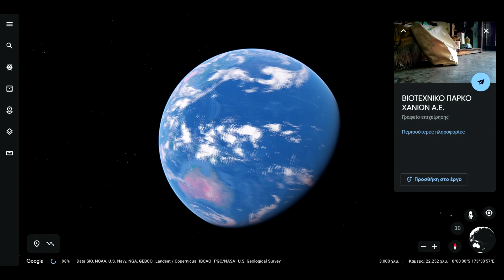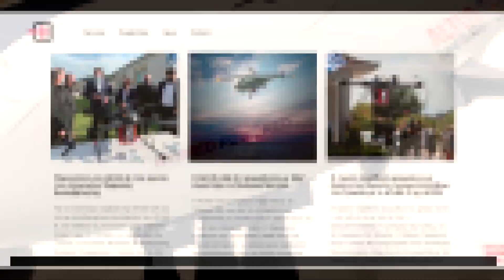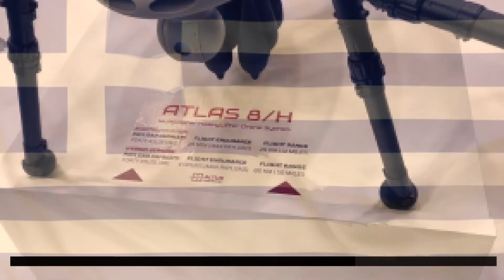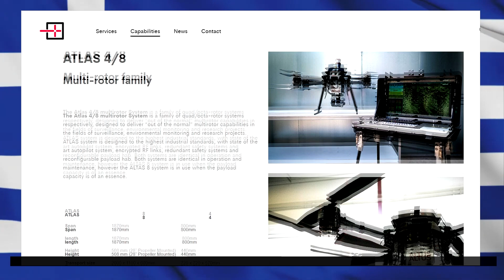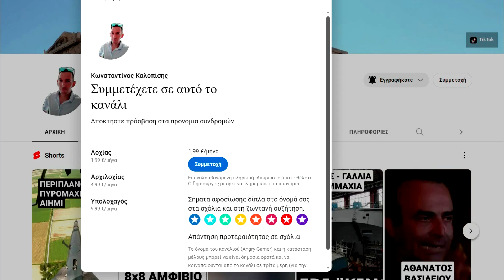ATLAS 8: Το Νέο Ελληνικό Drone Κατά Των Τούρκων Της ALTUS LSA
Καλησπέρα σας φίλες και φίλοι στο σημερινό βίντεο θα δούμε ένα ακόμη φοβερό και καινοτόμο μη επανδρωμένο αερόχημα! Είναι το νέο ελληνικό drone ATLAS 8, της εταιρίας ALTUS, που παρουσιάστηκε επίσης στην έκθεση «DEFEA 2023».

Η ALTUS LSA είναι μια ελληνική εταιρία, με έδρα τεχνικών εγκαταστάσεων στο βιομηχανικό πάρκο των Χανίων και Ακαδημία Πιλότων Drone στην Αττική.

Παρέχει λύσεις με το κλειδί στο χέρι στον τομέα των μη επανδρωμένων συστημάτων και καινοτόμων τεχνολογικών προγραμμάτων, με παγκόσμιες δυνατότητες εξυπηρέτησης. Η εμπειρία και η τεχνογνωσία της εταιρείας εκτείνεται σε: επιτήρηση χερσαίων και θαλάσσιων συνόρων, συλλογή πληροφοριών, εναέρια παρακολούθηση και αναγνώριση πληροφοριών, περιβαλλοντική παρακολούθηση, διαχείριση φυσικών καταστροφών, εφαρμογές Γεωγραφικών Συστημάτων Πληροφοριών, προστασία κρίσιμων υποδομών, αποστολές έρευνας και διάσωσης και εφαρμογές drone εναέριου στόχου.

Το σύστημα πολλαπλών στροφείων Atlas 8 είναι ένα μη επανδρωμένο σύστημα οκταπλού ρότορα, σχεδιασμένο να παρέχει "πέραν του συνηθισμένου" δυνατότητες στους τομείς της επιτήρησης, της περιβαλλοντικής παρακολούθησης και των ερευνητικών έργων. Το σύστημα ATLAS έχει σχεδιαστεί σύμφωνα με τα υψηλότερα βιομηχανικά πρότυπα, με υπερσύγχρονο σύστημα αυτόματου πιλότου, κρυπτογραφημένες συνδέσεις RF, εφεδρικά συστήματα ασφαλείας και αναδιαμορφώσιμο ωφέλιμο φορτίο.

Περισσότερες πληροφορίες στο βίντεο!

Αν φυσικά σας άρεσε το βίντεο και ενδιαφέρεστε για θέματα τεχνολογίας και γεωπολιτικών, επισκεφτείτε το κανάλι μου, ρίξτε μια ματιά στο περιεχόμενο που ανεβάζω, κάντε εγγραφή, πατήστε μου αρέσει, σχολιάστε με τις απόψεις σας και βοηθήστε με την συμμετοχή σας ώστε να γίνω ακόμα καλύτερος!

Να ξέρετε επίσης, πως επιλέγοντας να γίνετε μέλος στο κανάλι μου, πέραν των τυπικών προνομιών που λαμβάνετε από το Youtube, με βοηθάει έμπρακτα ώστε να αναπτύξω τις δεξιότητές μου και το κανάλι, βελτιώνοντας παράλληλα τον εξοπλισμό αλλά και την καθημερινότητά μου!

00:00:00 ΑΤΛΑΣ - ATLAS 8
00:00:47 ALTUS Κατασκευαστής Drone
00:01:43 ATLAS 8 Τεχνικά Χαρακτηριστικά
00:03:16 Μη Επανδρωμένα Κατά Παραγγελία
00:03:40 Ευχαριστίες - Συμμετοχή